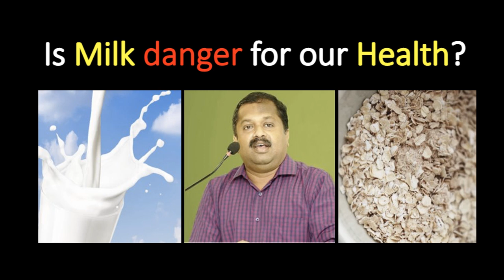Is Milk danger for our Health? பாலில் உள்ள அபாயம் - அதிரவைக்கும் ஆய்வுத்தகவல் | Dr. Sivaraman speech